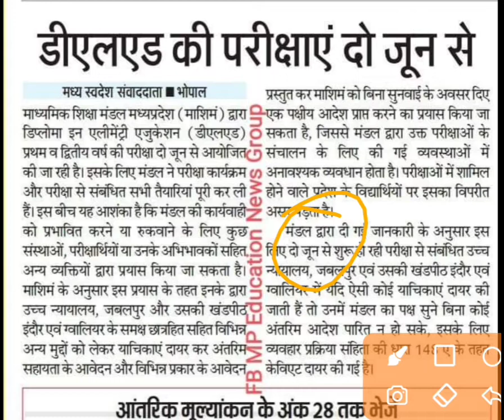डीएलएड एग्जाम को लेकर महत्वपूर्ण अपडेट by YES Academy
✅✅Please Contact Any Query 👇👇
@YES Academy